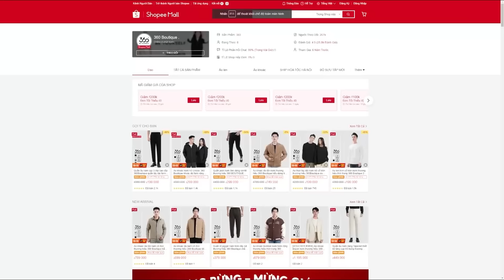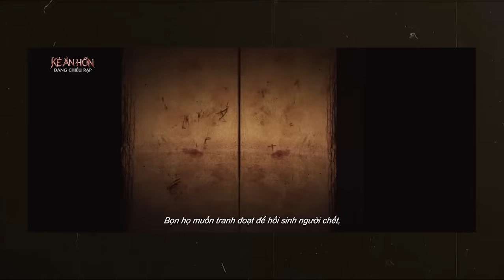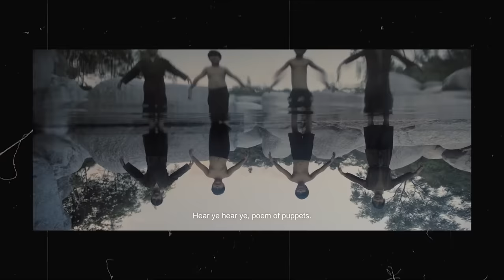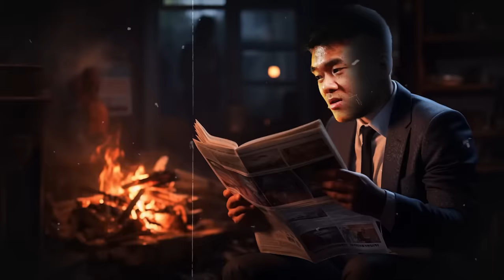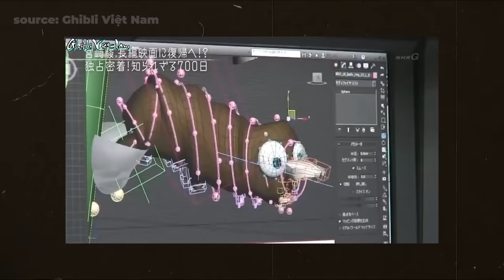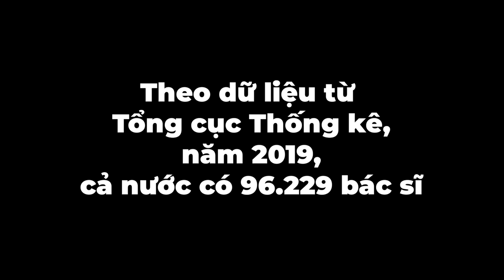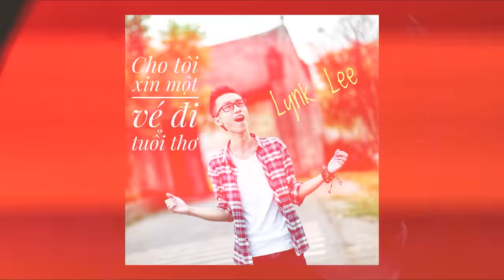Kẻ ăn hồn đáng bị chê?| Mỳ Siêu Tim Cật #1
Và nếu bạn muốn mua linh tinh để ủng hộ chúng tôi:
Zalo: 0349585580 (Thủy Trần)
Phim này không có Trấn Thành nhưng vẫn hot | Mỳ Siêu Tim Cật #1